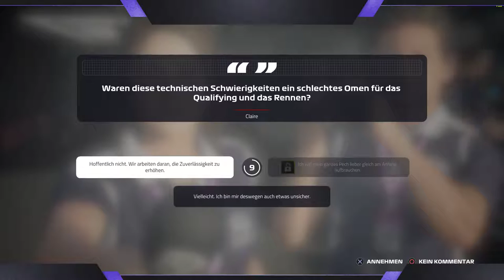F1 2019 #4 Baku I SiTeZ (Stream)